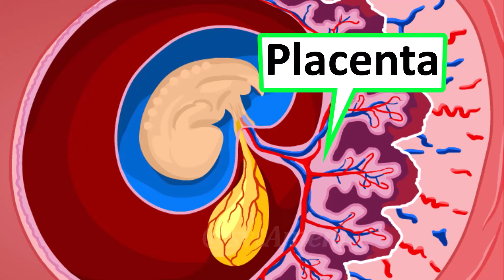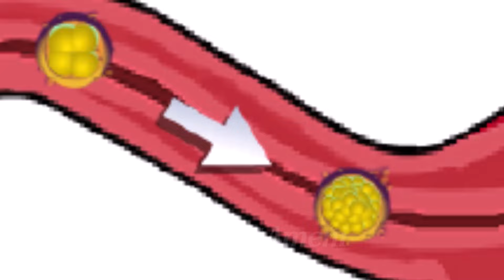Comment et quand faire un test de grossesse Bêta HCG? Explications claires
Dans cette vidéo, nous vous expliquons comment et quand faire un test de grossesse bêta HCG et comment interpréter les résultats du test bêta HCG. 👇👇👇